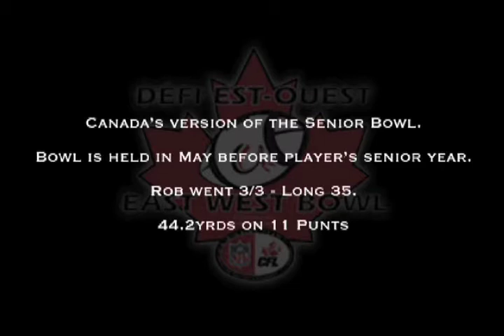Rob Maver Highlights